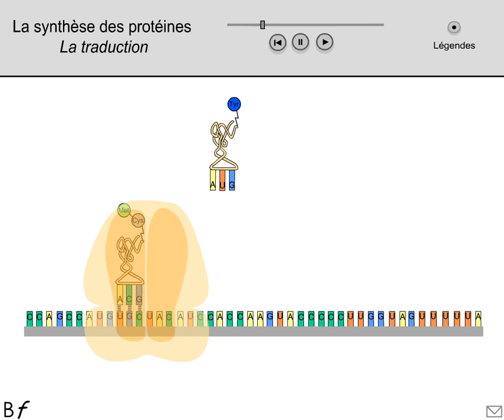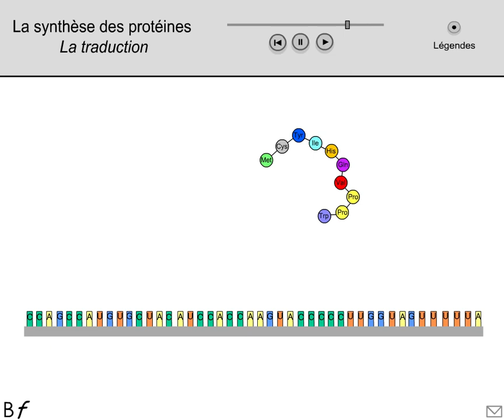Traduction: De l'ARNm à la protéine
Vidéo présentant les différentes étapes de la Traduction.

Vidéo produite à partir de l'animation de claude Perrin
La synthèse des protéines: étape 2 - la traduction (BF)